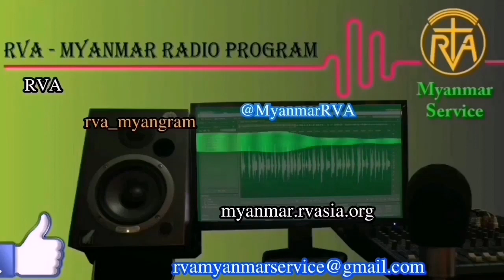MYANMAR PROGRAM 03 MAY 2020 အာဗီအေမြန်မာဘာသာ 📡မိနစ် ၃၀ ရေဒီယို အစီအစဉ်📻 ၃၊ ၅၊ ၂၀၂၀ တနဂ္နြေနေ့